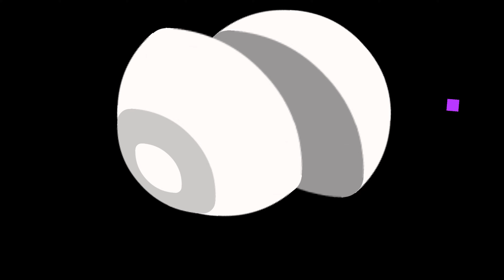[Geometry Dash] Cursed Gauntlet (All Coins)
0:00 1. Im Dead [Easy Demon] by Danke (3 Coins)
1:41 2. Last Abyss [Easy Demon] by TroxxP1 (1 Coin)
4:12 3. Deathstep III [Easy Demon] by RehanZ, KinoKuni & JustMarcel
5:47 4. iSpyWithMyLittleEye [Easy Demon] by Voxicat
7:37 5. Death Moon [Easy Demon] by Caustic